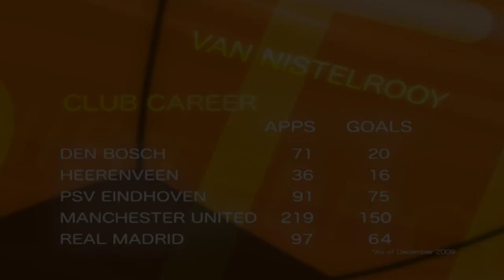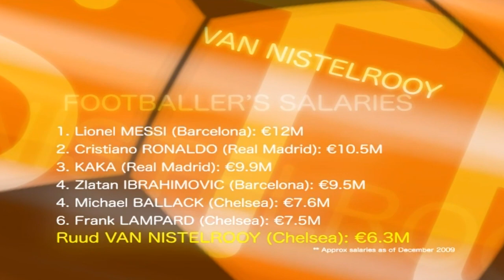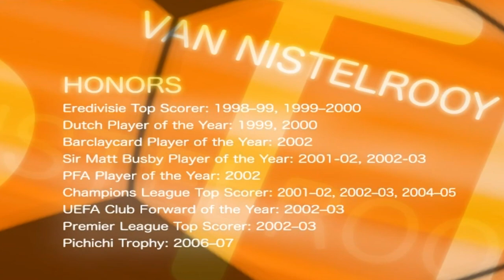The Goal-Scoring Journey of Ruud van Nistelrooy | Football Heroes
Football Heroes Episode 13

Ruud van Nistelrooy is a retired Dutch footballer, born on July 1, 1976. He was a prolific striker known for his clinical finishing and goal-scoring ability. Van Nistelrooy played for top clubs including Manchester United, Real Madrid, and PSV Eindhoven. He also represented the Netherlands national team, earning a reputation as one of the best strikers of his generation.

Get ready to take a close look at the lives of the most talented football players in the world! The documentary "Football Heroes" reveals the unknown aspects of the legends of the fields, their inspiring stories and extraordinary careers. This production, filled with unforgettable names of the football world from Ronaldo to Messi, Beckham to Zidane, appeals to both sports fans and everyone looking for inspiration.

Docuworld